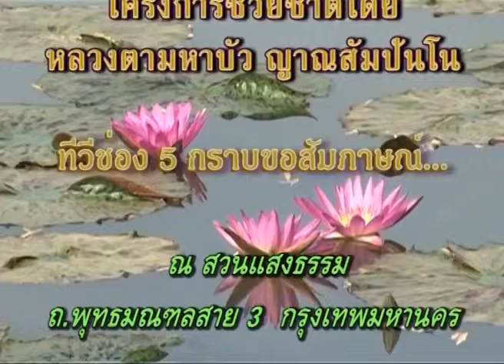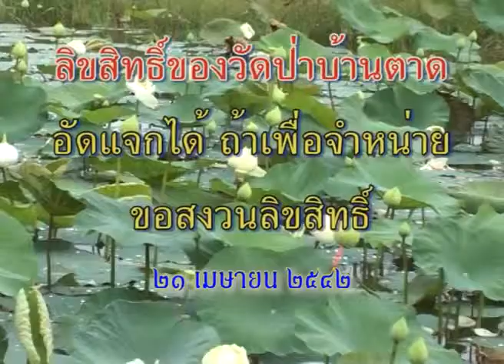ให้สัมภาษณ์ผู้สื่อข่าว TV 5 ณ สวนแสงธรรม 21/ 04 /2542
พระราชญาณวิสุทธิโสภณ (หลวงตามหาบัว ญาณสัมปันโน)
เทศน์อบรม ณ สวนแสงธรรม กทม.